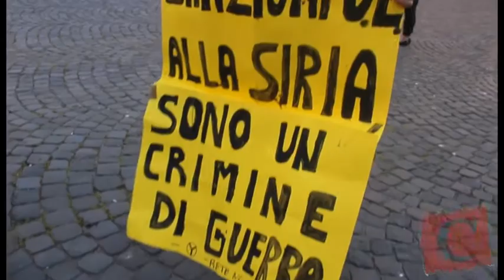sit in contro la guerra 12 aprile 2017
Il 12 aprile 2017 dalle ore 17:30 in piazza Barberini si è tenuto un sit-in per gridare un secco No alla guerra alla Siria. Erano presenti solo un centinaio di persone, riunite all’interno del marciapiede centrale della piazza, tanto che il traffico scorreva tranquillamente, plastico esempio dell'attuale situazione: la tragedia dell’indifferenza. I lavoratori e, più in generale, la popolazione non considerano la guerra in atto e alle porte come un proprio problema. Il grande striscione nella piazza con la scritta: No UE, No Nato, No Euro indica il percorso che ha portato a questa necessaria iniziativa del sit-in: la manifestazione Euro Stop del 25 Marzo, che ha avuto il merito di mantenere viva la voce antimperialista di fronte all’ambasciata dello Stato indicato come il principale nemico e aggressore. Solo un centinaio di compagni, la cui voce era però forte e chiara nel dichiararsi contro gli USA e a fianco del popolo siriano. Una voce per ora piccola, ma che deve crescere e impedire che il traffico scorra serenamente come niente fosse, affinché dalla tragica indifferenza si arrivi alla rabbiosa consapevolezza che è necessario reagire ai crimini dell’imperialismo, l’unico e vero nemico del popolo.